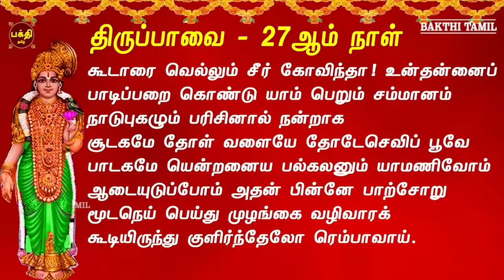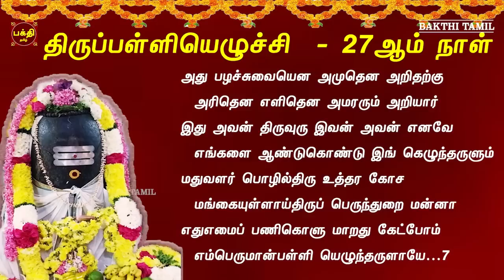2023 திருப்பாவை & திருப்பள்ளியெழுச்சி |கூடாரை | அது பழச்சுவை | THIRUPPAVAI TAMIL DEVOTIONAL SONG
2023 திருப்பாவை 27ஆம் நாள் | கூடாரை வெல்லும் | திருப்பள்ளியெழுச்சி |
அது பழச்சுவையென | பாடல் வரிகளுடன் |
காலையில் பக்தியுடன் பாசுரம் பாடி மகிழ்வோம்